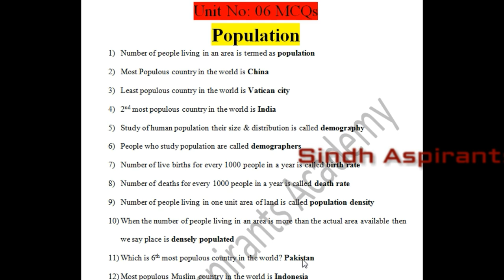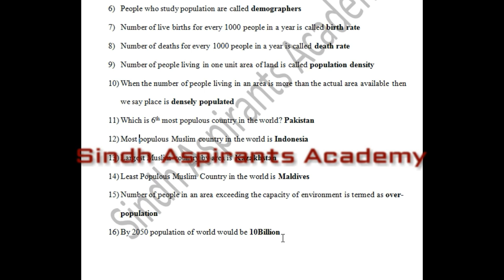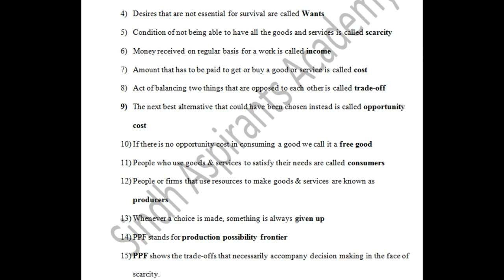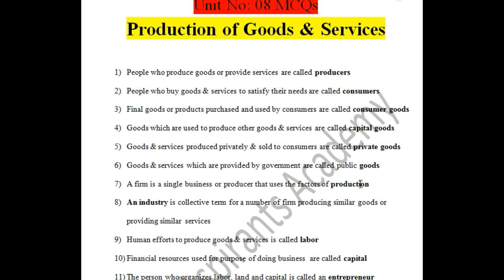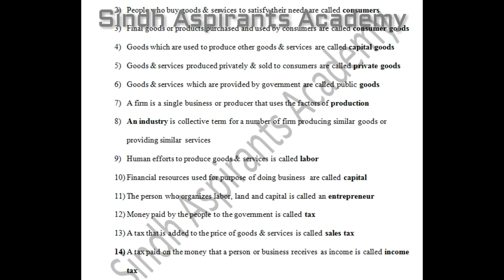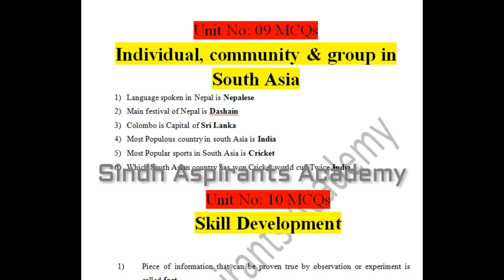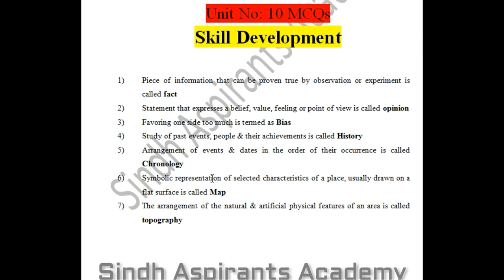PST/JEST Preparation | Social Studies Class Six | Unit 06 to 10 MCQs | Sindh Aspirants Academy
This content is property of Sindh Aspirants Academy, any uploading of our audio/visual content is strongly prohibited and the result will be ending up with a Strike, copyright infringement notice & penalties.

This is Nineteenth Video lecture of PST JEST Preparation, We will be Uploading video series of Complete Syllabus of PST and JEST Test which is to be conducted by Sukkur IBA University.